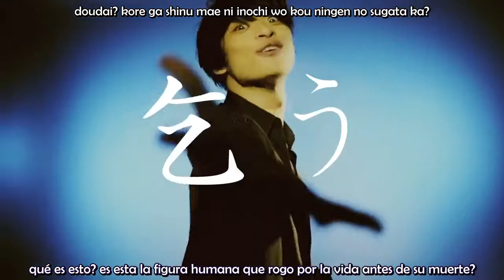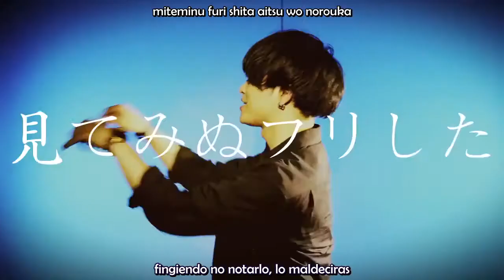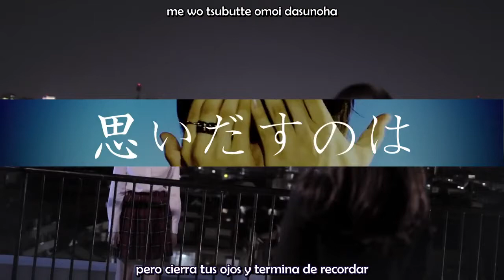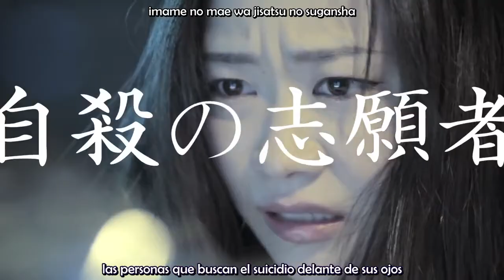「THE ORAL CIGARETTES」- カンタンナコト/ Algo simple (Sub esp. & romaji)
THE ORAL CIGARETTES
カンタンナコト/ Kantannakoto/ Algo simple